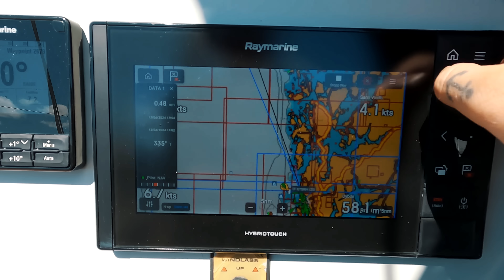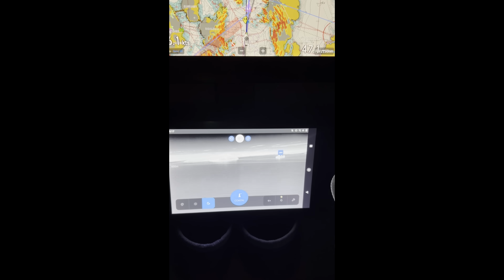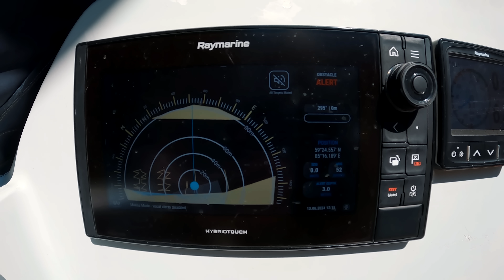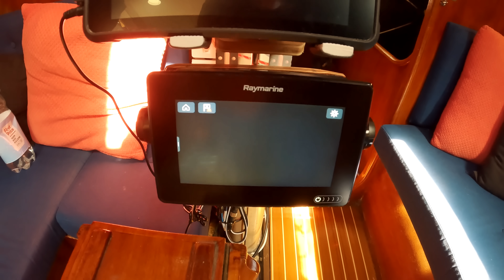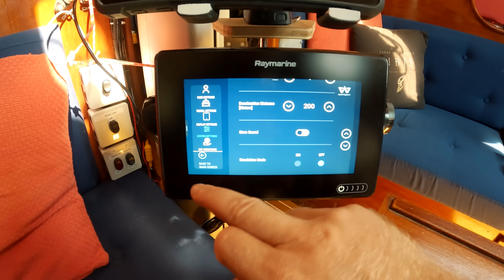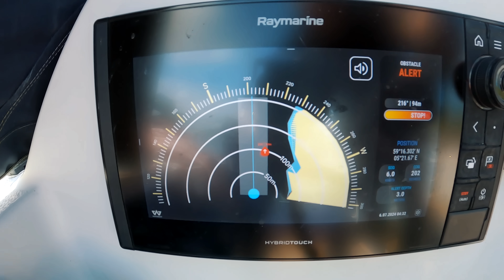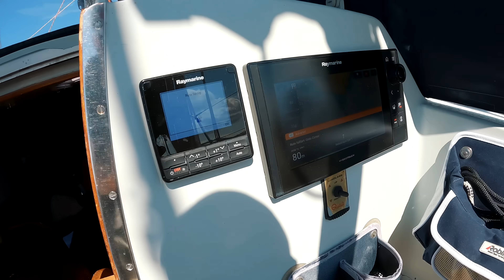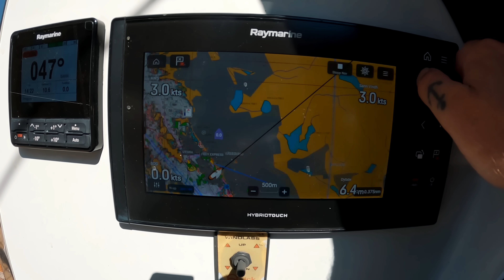Could this new system prevent COLLISIONS at SEA?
Hi everyone!

Join me onboard as I install and test the brand new WATCHIT Smart Collision Prevention System! This is a system developed purely to prevent collisions at sea. It monitiors the surroundings around you, and will alert if you get close to shallow waters, grounds or navigation marks. We are only human and we can take bad desicions, or even no decisions at all, when we get tired and fatigued. WATCHIT is here to make you aware, when your not aware yourself.

Im really exited to bring this onboard to Greenland. When sailing in unknown water this system creates an extra barrier between me and a possible danger, and will make me aware if Im closing into a danger I might not know is there.

Lets put it to a real test!

Erik

To enter the waiting list for the WATCHIT smart prevention system enter